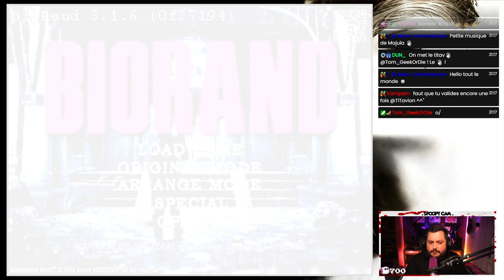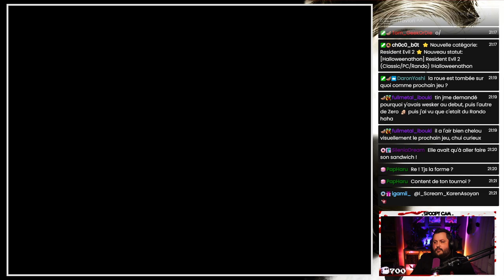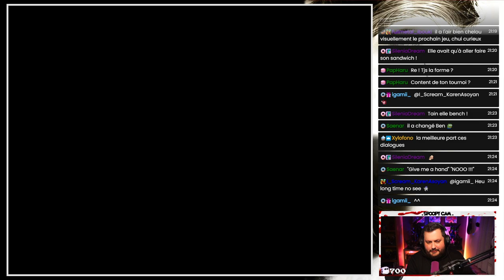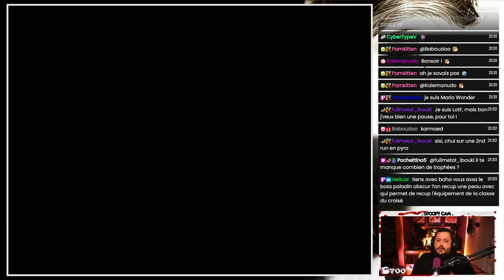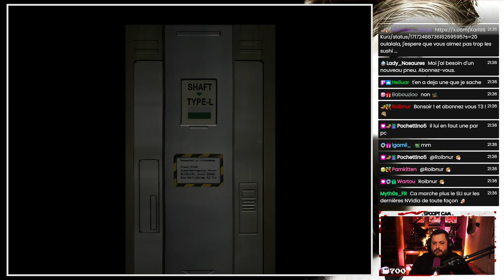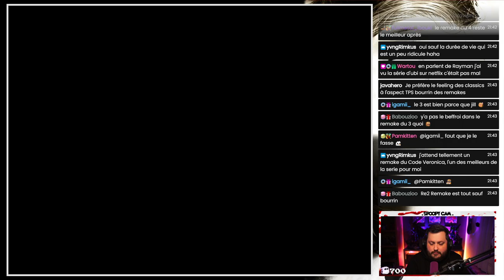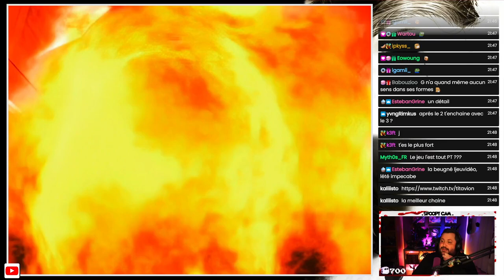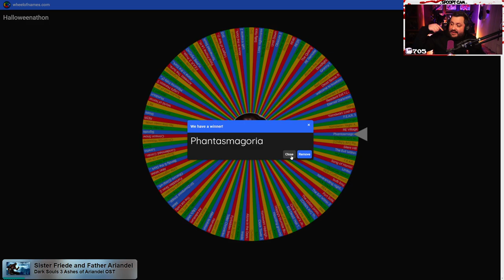[Halloweenathon VIII] Resident Evil 2 (PC/Classic/Rando) #02 FIN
VOD du Halloweenathon VIII de 2023, des jeux qui font peur durant tout un mois !